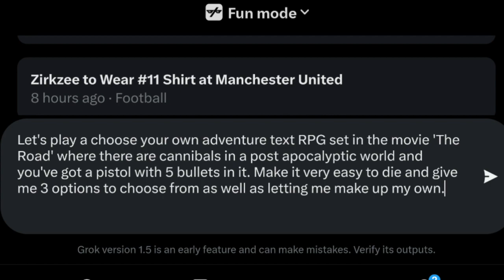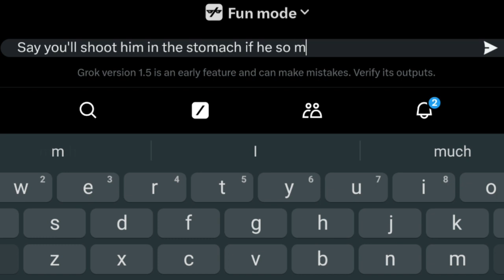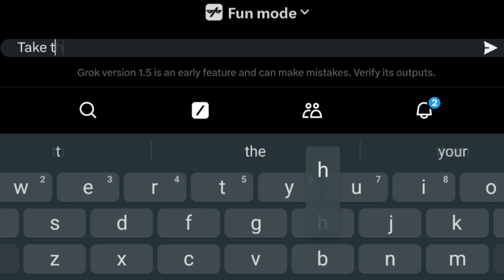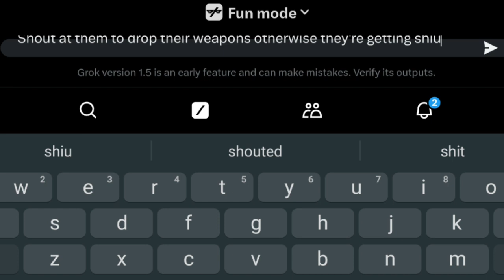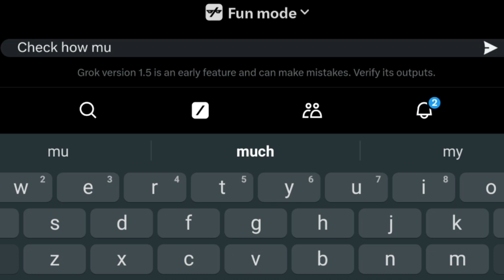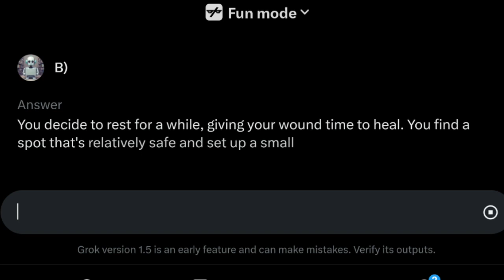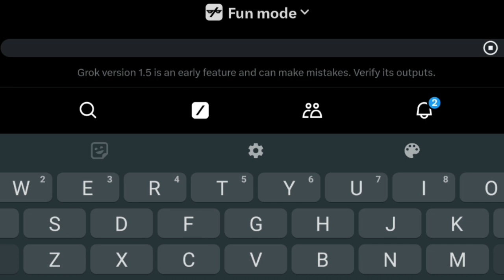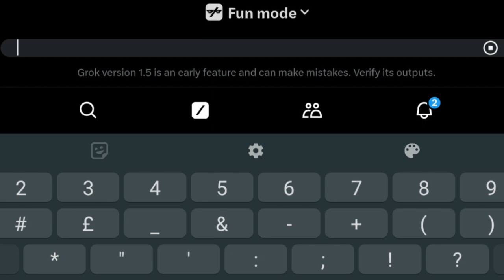Choose your own adventure with artificial intelligence! (Part 8)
Discord for content creators and mental health FREE crypto for all of my fans! Get your free Sugar $CUBES now absolutely free with no strings attached! I prompt Chat GPT to take me on a choose your own adventure story!

"[Non Copyrighted Music] @SmartToaster  - Herbal Tea [Lo-fi]3